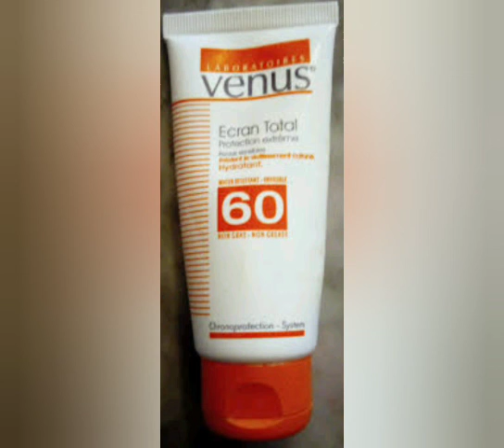افضل واقي شمس Écran total